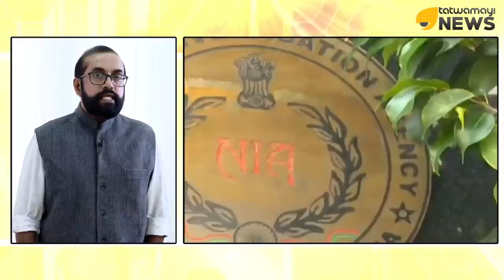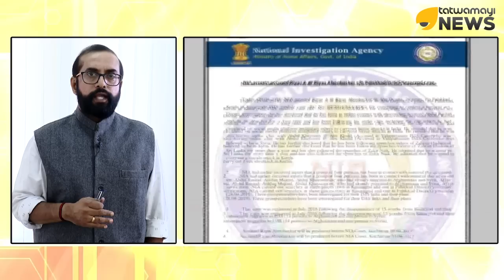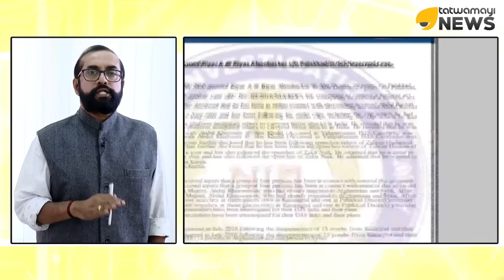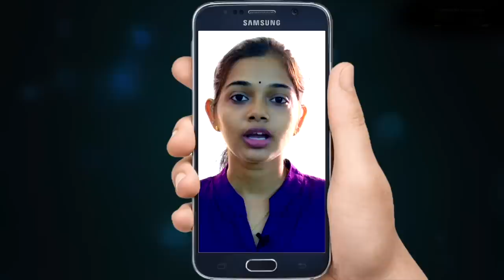ഐ എസ് ഭീകരൻ റാഷിദ് അബ്ദുള്ള മരിച്ചിട്ടില്ല ?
ഐഎസില്‍ ചേര്‍ന്ന മലയാളി റാഷിദ് അബ്ദുള്ള കൊല്ലപ്പെട്ടതായി റിപ്പോര്‍ട്ട് അന്വേഷണ ഏജന്‍സികളെ തെറ്റിധരിപ്പിക്കാനെന്ന് സംശയം